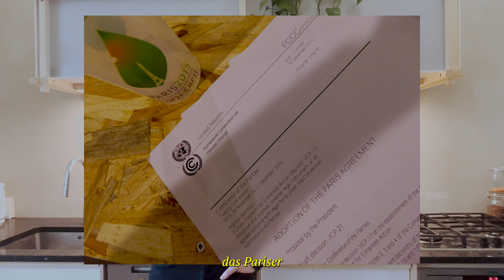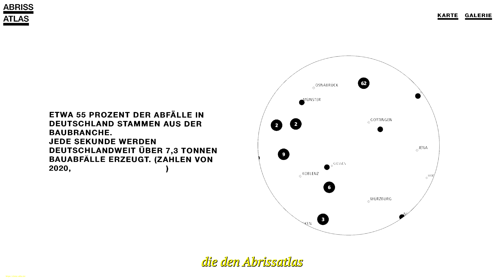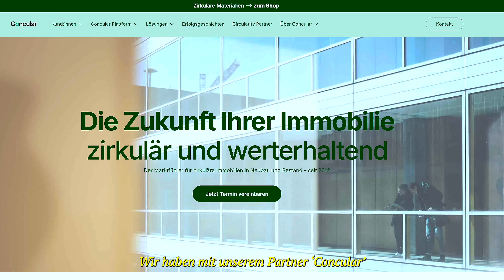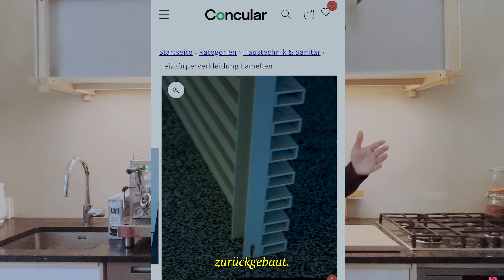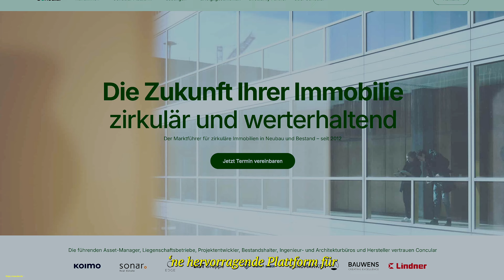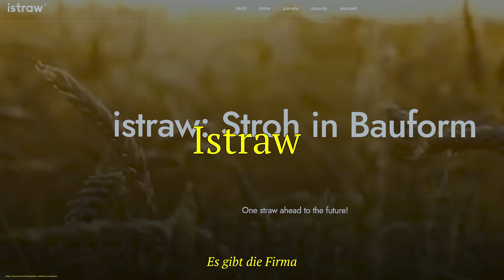Können Handwerker unseren Planeten retten?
Der Erdüberlastungstag fällt dieses Jahr bereits auf den 2. Mai - vier Monate früher als im Vorjahr.

In einer Zeit, in der die Auswirkungen des Klimawandels zunehmend spürbar werden, wird die dringende Notwendigkeit einer grundlegenden Veränderung im Bauwesen immer offensichtlicher.

urselmann interior ist überzeugt - der Schlüssel der Bau-Transformation liegt im Handwerk. Denn Bauwende wird mit den Händen gemacht.
Ausbauen, reparieren, umbauen, aufwerten und wieder einbauen.

In diesem Video stehen jedoch nicht nur Handwerker im Rampenlicht, sondern auch das Konzept von Umnutzung, Reparatur und Wiederverwendung. Das traditionelle Bauen muss in Frage gestellt werden.
Wir zeigen, wie "ReUse" ein integraler Bestandteil der Bauwende ist und wie diese Praktiken dazu beitragen können, unsere Zukunft zu verändern.
Mit dem Grundsatz "Form follows availability" können erhebliche Ressourcen und Emissionen eingespart werden.

Gemeinsam können wir einen positiven Wandel bewirken und eine lebenswerte Zukunft für kommende Generationen sichern.